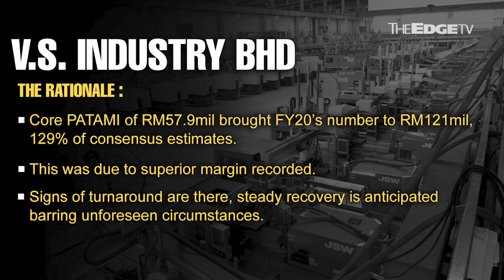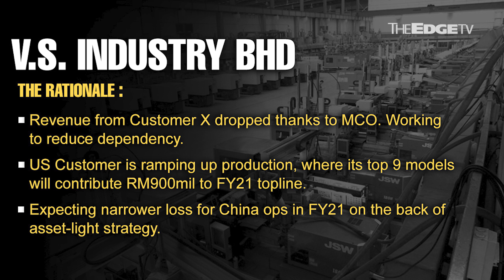MORNING CALL: 5/10/20